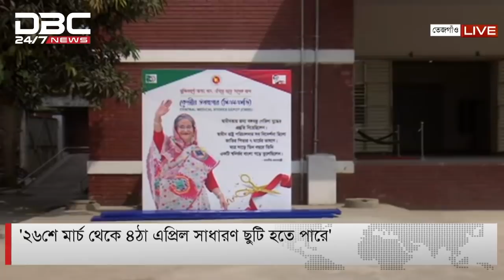’২৬শে মার্চ থেকে ৪ঠা এপ্রিল সাধারণ ছুটি হতে পারে’